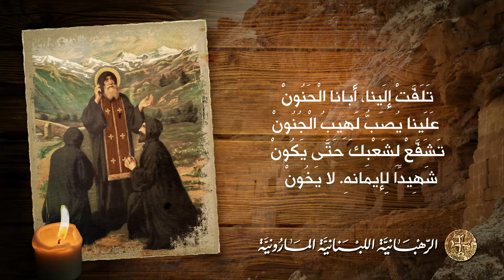زيّاح مار مارون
أداء منفرد : عايدة شلهوب